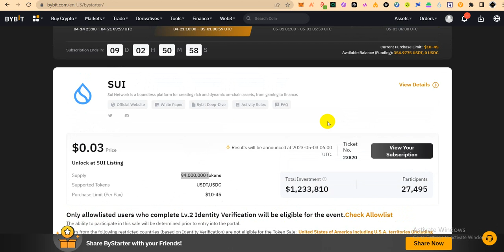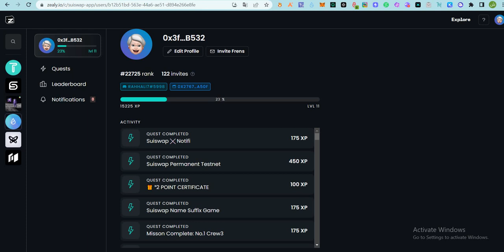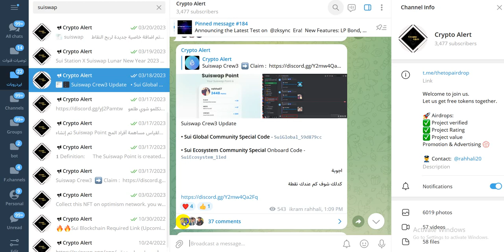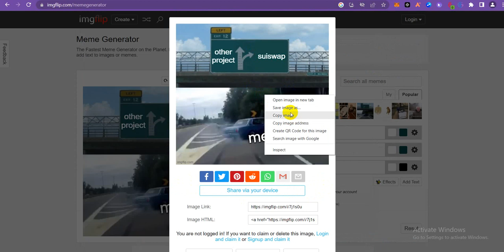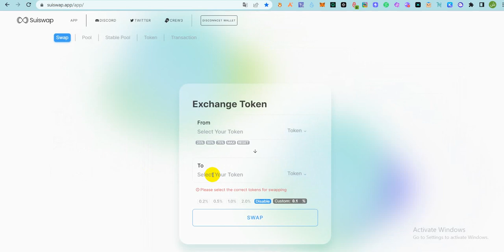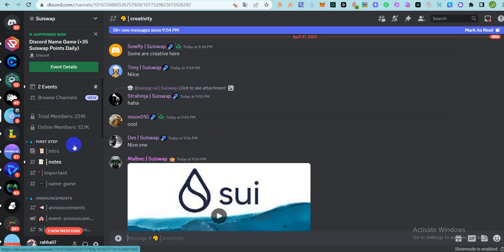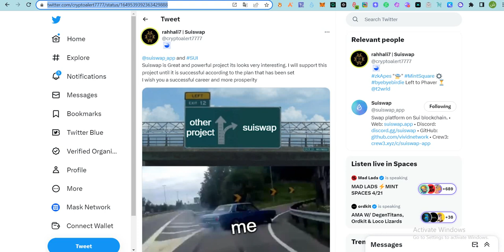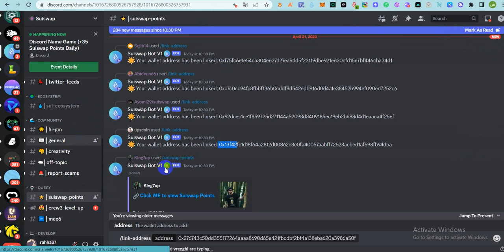Suiswap airdrop مؤكد- up 5000$ للشخص الواحد - قرب ينتهي وتم الاعلان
ايردروب منصة
crypto airdrop
bitcoin
ايردروب مجانا
ايردروبات حقيقية
ايردروب جديد
testnet node
crypto news
crypto airdrops
airdrop crypto
ثغرة ربح المال من الانترنت
free airdrops
ايردروب فوري
get free crypto airdrop
new airdrop
airdrop cryptocurrency
biggest airdrop
new testnet
الربح من ايردروب
coin testnet